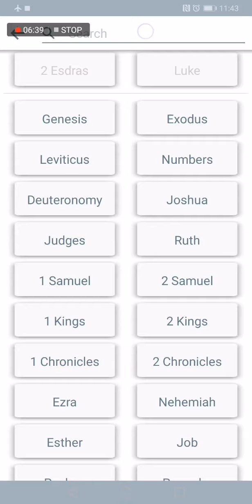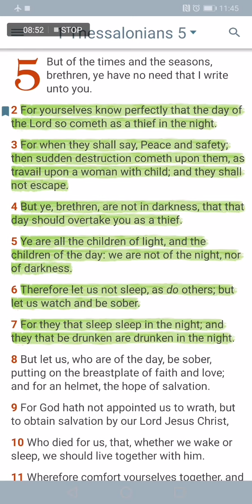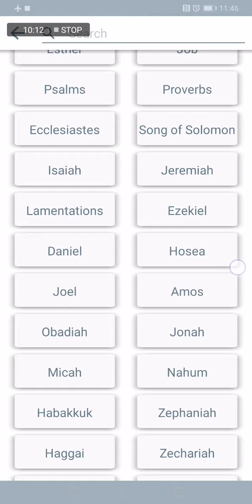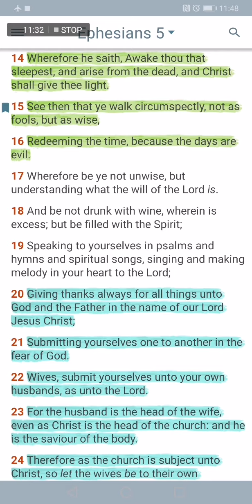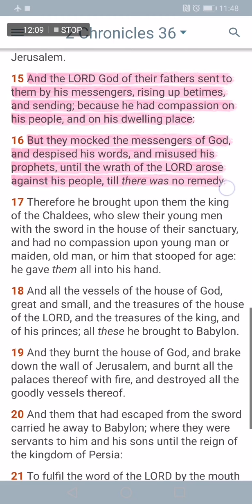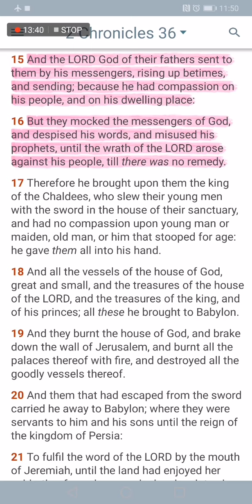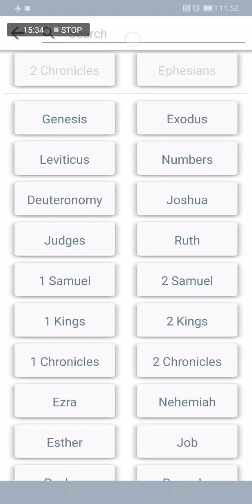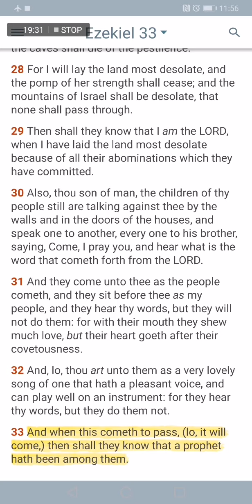Speak The Words Of Prophecy & Give Them Warnings